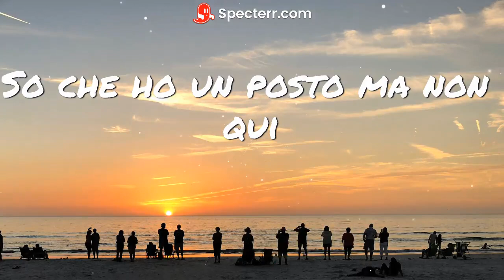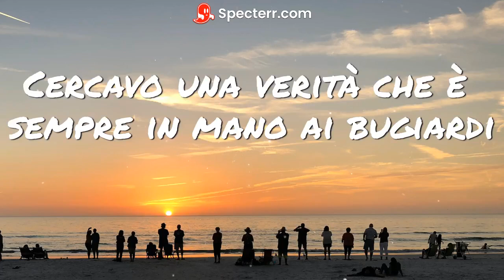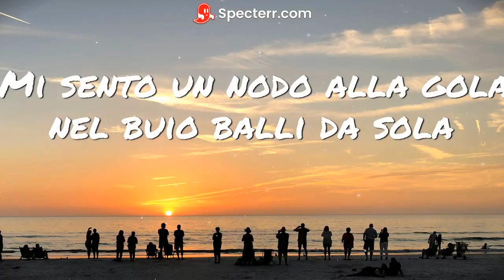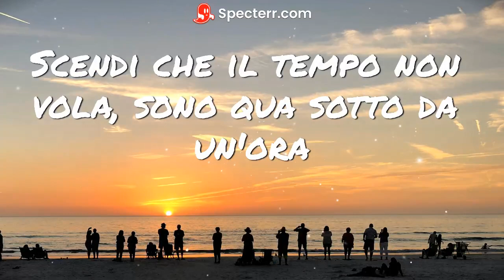Lazza Cenere Lyrics